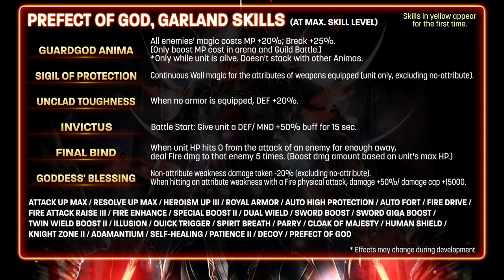LAST CLOUDIA: Prefect of God, Garland Introduction Video (Available Oct 26, 2023)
The new unit Prefect of God, Garland (Voice: Masaki Terasoma) appears in LastCloudia after the Oct 26 update!⚔️

This Fire unit gets a huge damage boost when equipped with two swords. His high DEF stats and ability to nullify DEF down debuffs and DEF piercing effects makes him an extremely tough unit!💪

Timestamps:
0:00​ - Intro
0:36 - Unit Showcase (Prefect of God, Garland)
1:26 - New Ark (Guardgod Garland)